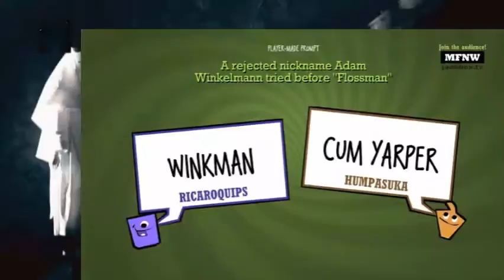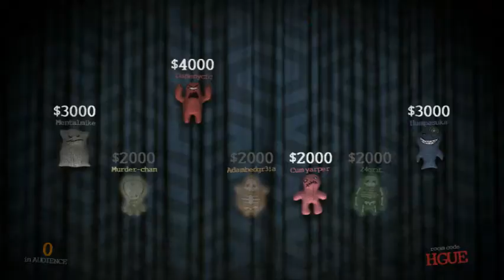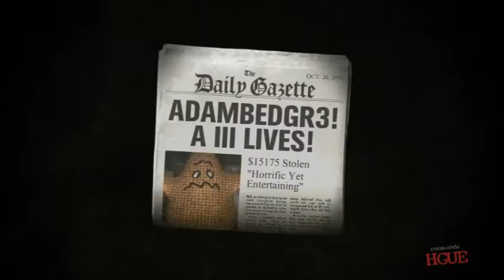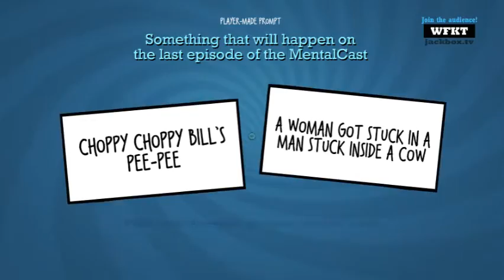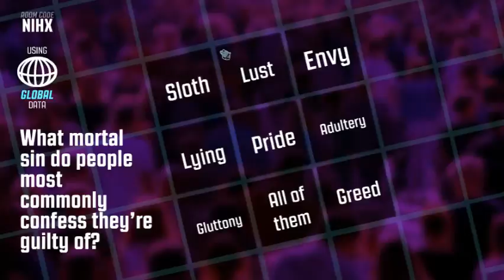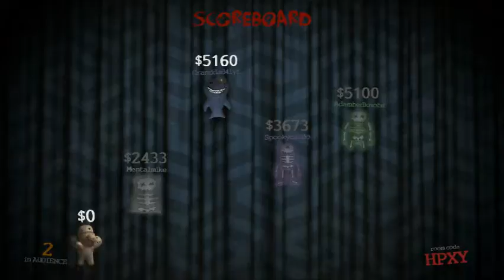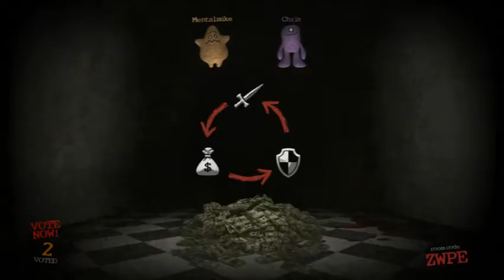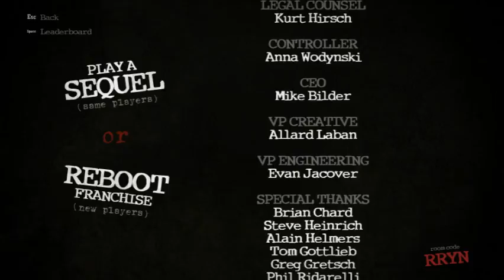Trivia Murder Party (Episode 2) / MVGDead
Full, unedited VOD from the October 26, 2016 episode of MVGLive, titled "Trivia Murder Party, Night 2" featuring Trivia Murder Party, Quiplash 2 and Guesspionage, along with bonus videos of each.